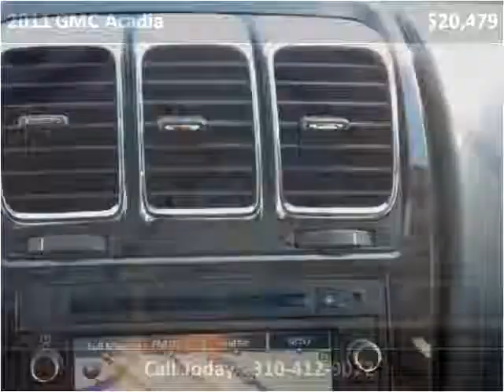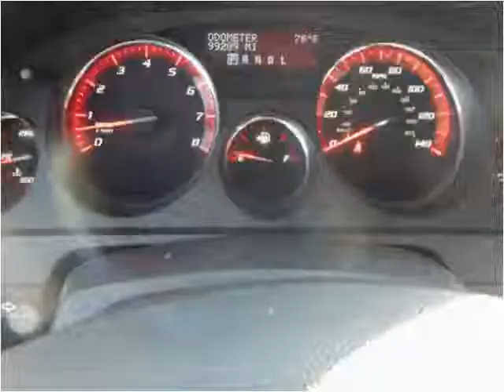2011 GMC Acadia Used Cars Inglewood CA